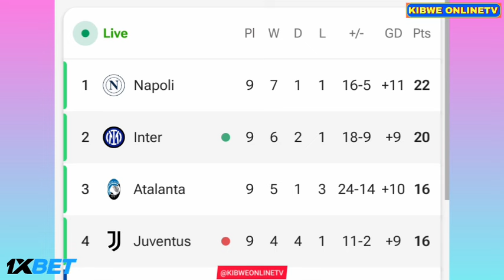Piotr Zielinski Goal - Inter Milan vs Juventus (4-4), Goals Results And Extended Highlights-2024.